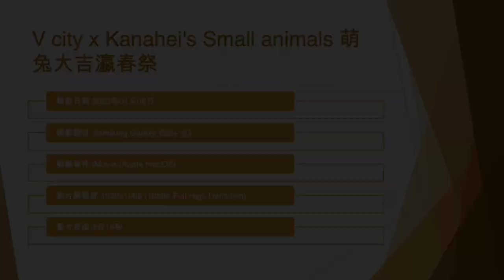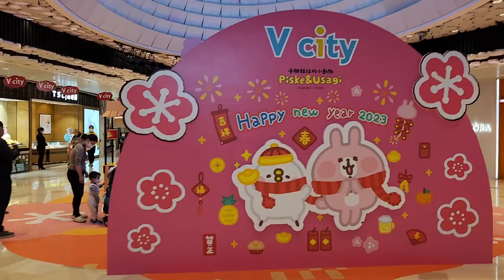V city x Kanahei's Small animals 萌兔大吉瀛春祭 - 2023年01月08日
錄影日期:2023年01月08日
錄影器材:Samsung Galaxy S22+ 5G
剪輯軟件:iMovie (Apple macOS)
影片解像度:1920x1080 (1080p,Full High Definition)
影片長度:2分16秒